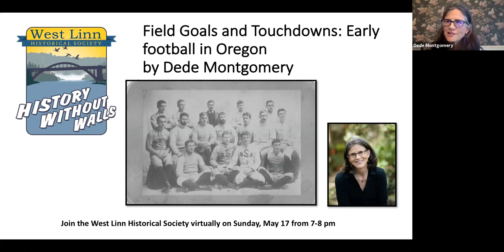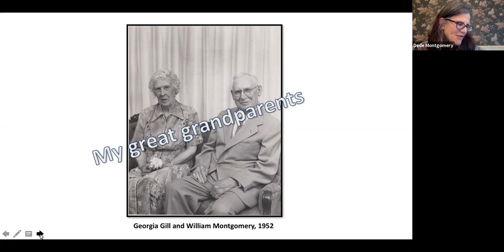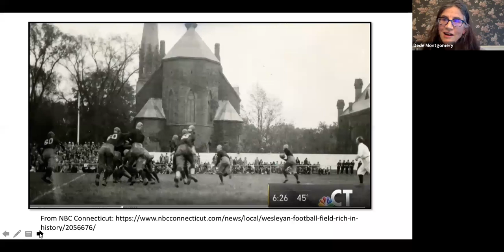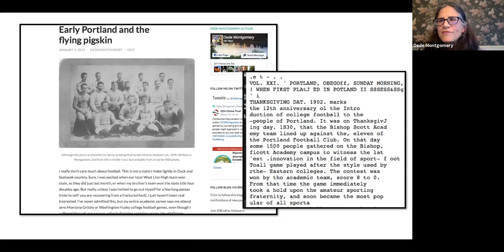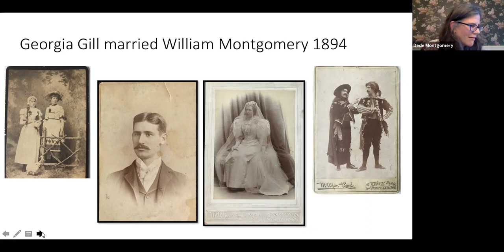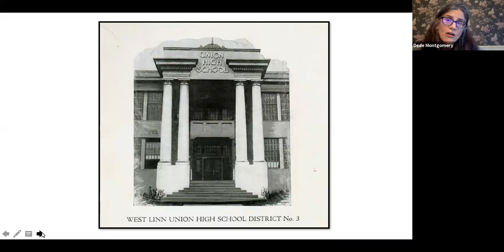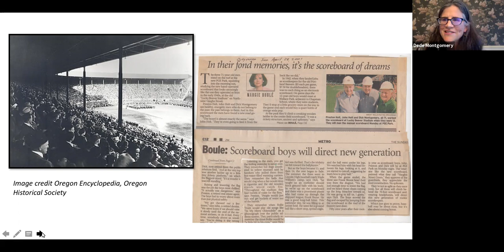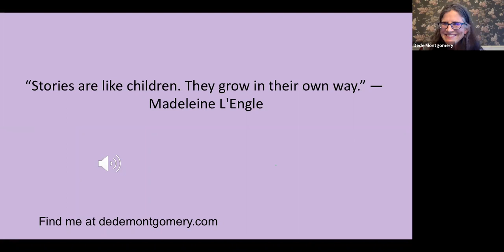History of Football in Oregon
The West Linn Historical Society presents its first live virtual guest speaker, Dede Montgomery as she  discusses "Field Goals & Touchdowns: Early Football in Oregon."  This conversation was recorded via Zoom Meeting Platform on May 17, 2020.